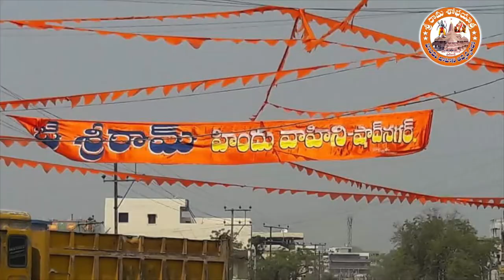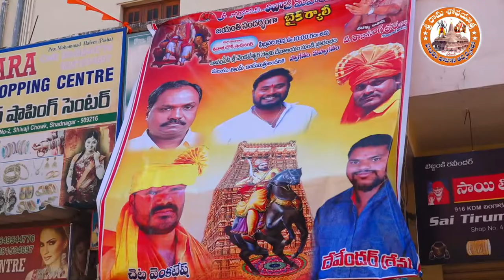Sri Ram Namamu Shobha Yatra Shadnagar